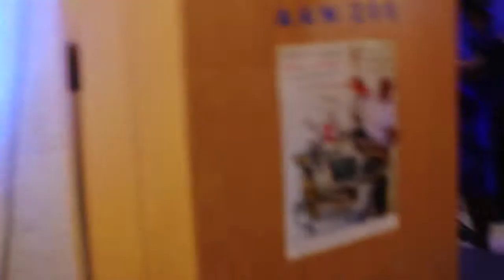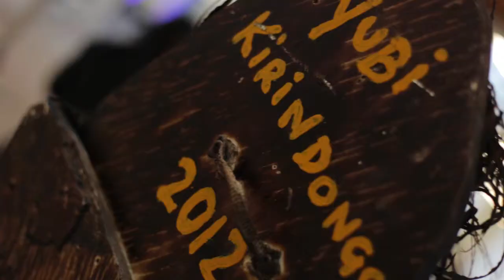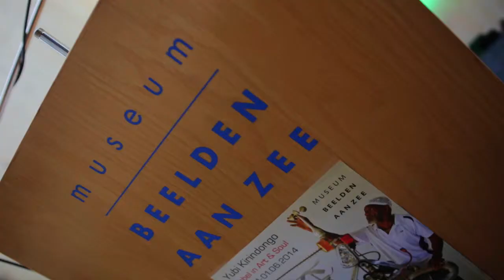Yubi Kirindongo: Rebel in Art & Soul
Highlight video of internationally renowned visual artist of Curacao: Yubi Kirindongo.  An exhibition of his artworks is held at Museum Beelden aan Zee at Scheveningen, the Netherlands
from 31 January 2014 till 1 June 2014. Video footage by: Gianno Silvanie Edited by: Harry Diaz